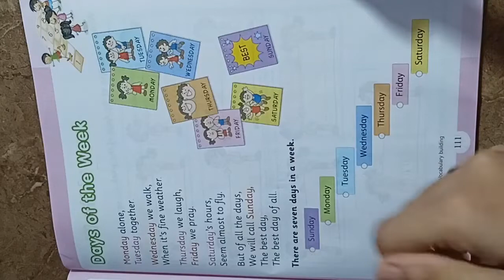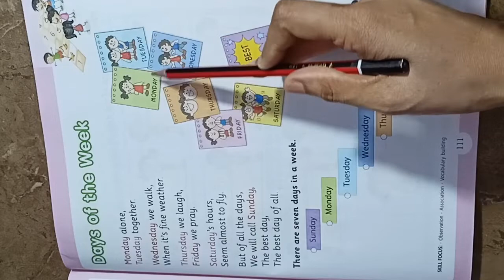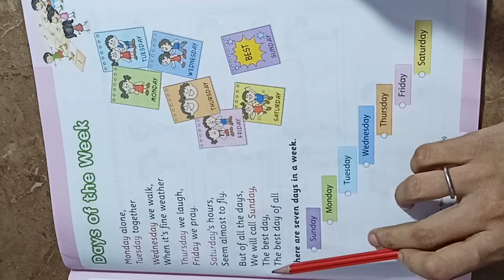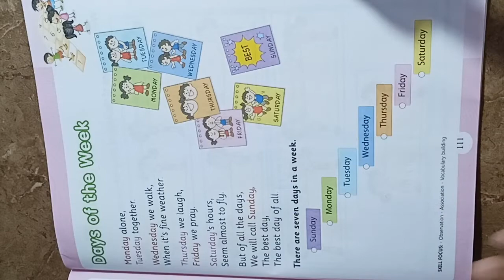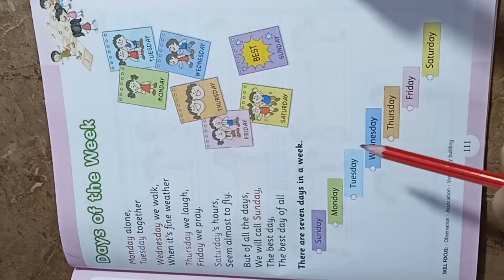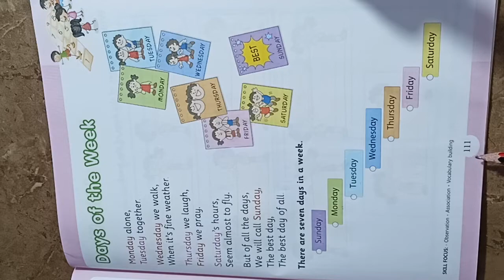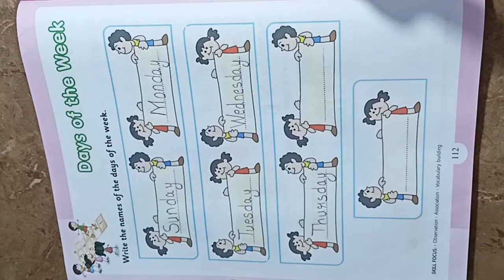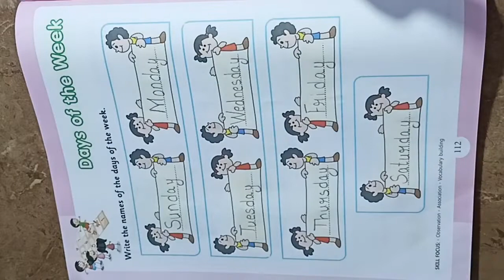Days Of The Week / Hop skip and jump senior kg literacy skills pg no 111 112 - Kid's school